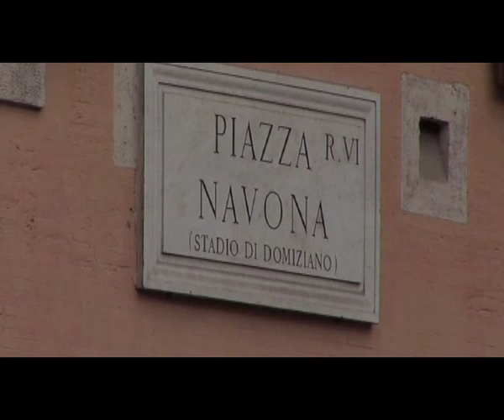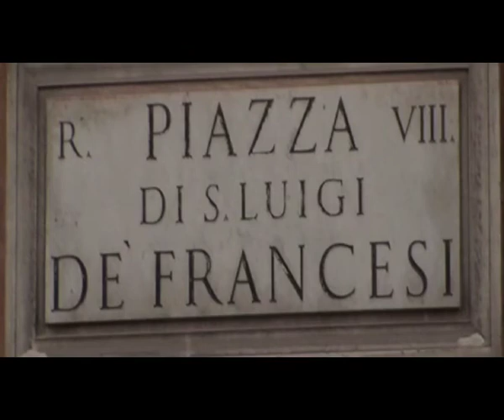Parte Prima: Sulle orme di Caravaggio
Roma. Dal 31 marzo e fino a giugno sara' possibile, con soli 8 euro, fare una visita guidata di 2 ore sulle orme di Caravaggio. Ecco la prima parte del tour... Servizio di Rosa Pugliese